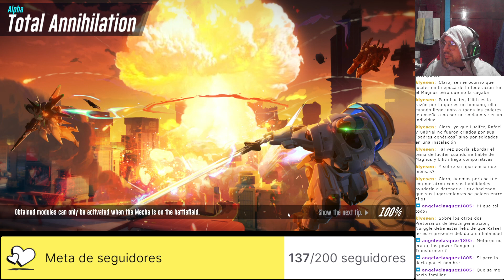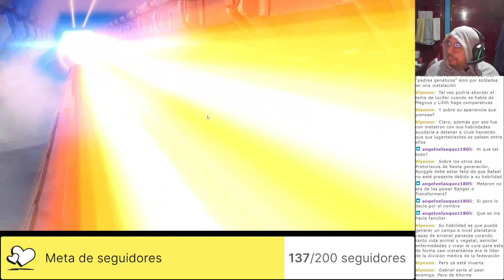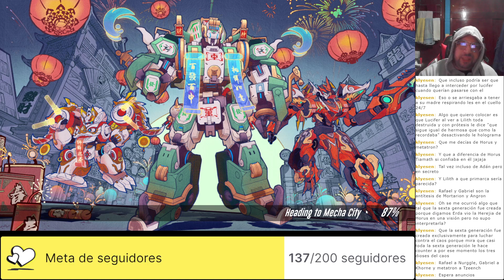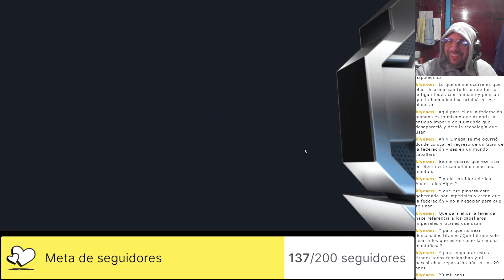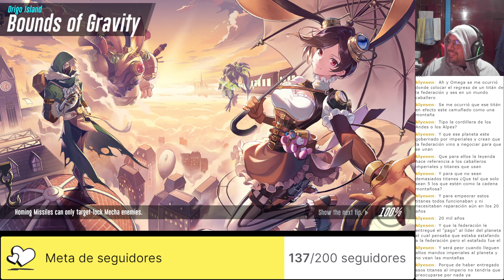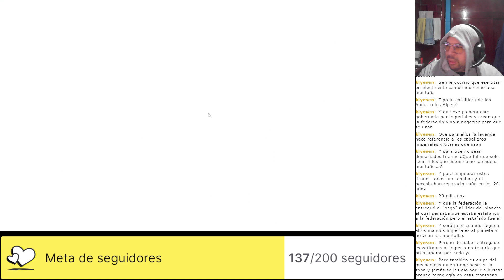OmegaAlphaJuega: SMC, 387: Esta hada es la tormenta antes de la calma